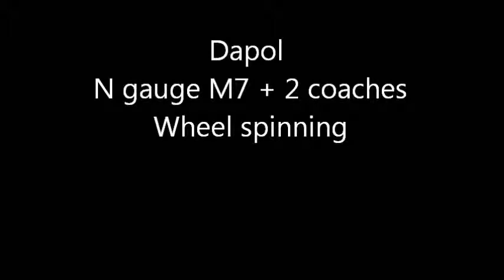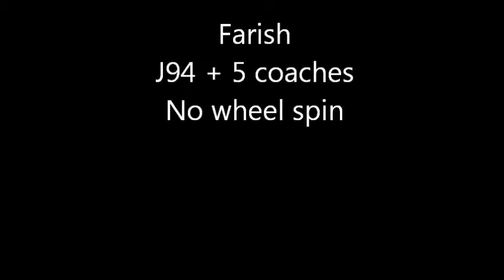Dapol N gauge M7 slipping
Dapol N gauge items are really well detailed and look brilliant. But the locos are too light to pull anything